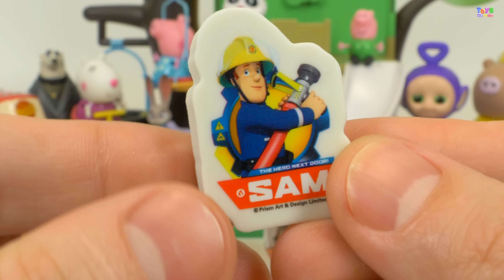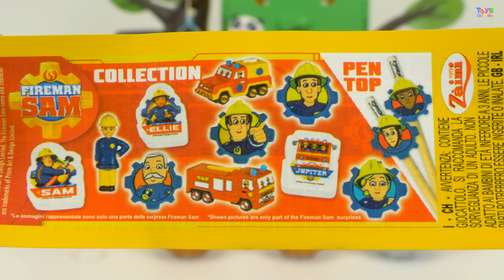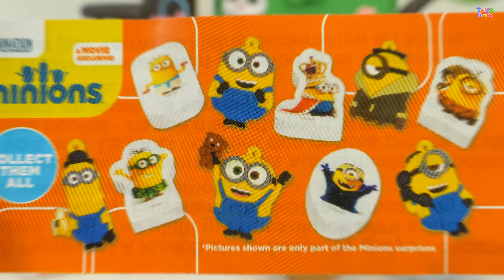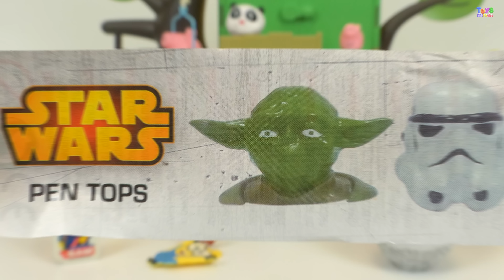Surprise Eggs Fireman Sam Minions Despicable Me Hello Kitty Star Wars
Surprise Eggs with Fireman Sam, Minions Despicable Me, Hello Kitty, Star Wars toys.